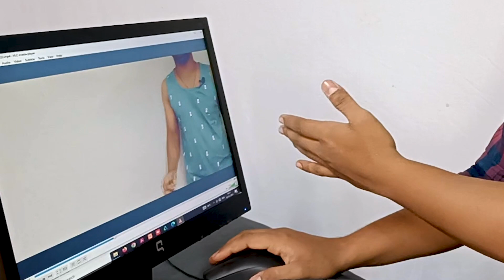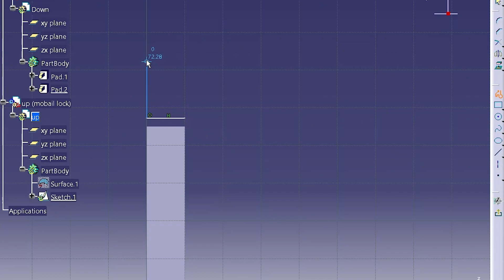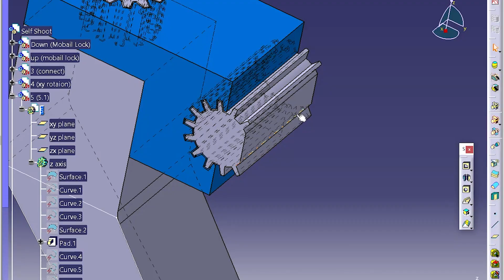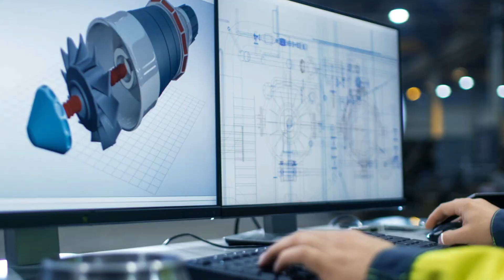Shoot Professional Videos With 3D Printed Mobile Stand.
I invented self recorded tripod because new YouTube creators have no one help when they are shooting their own videos and they face a lot of difficulties while shooting videos with the help of the back camera.
Shoot Professional Videos With My 3D Printed Mobile Stand.

In This Channel We Live Beyond Imaginations.

1)Sketch Pen Holder Tool.

2) Limit Switch Controller.

Best FDM 3D Printers👇🏻
1)Printing Support PLA, ABS, TPU 3D Printer

2) New Updated 3D Printer.

3)Multi Purpose Use.

*White Screen Background Curtain I Am Using.👇🏻

*Boya ByM1 Microphone I Am Using.👇🏻